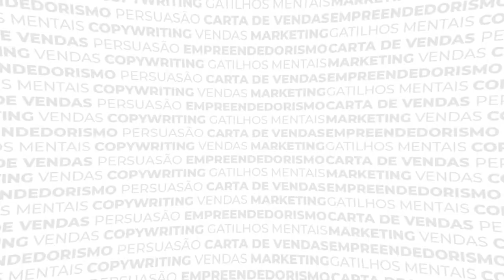Copywriting e Raiam Santos: Como o Mestre da Polêmica usou Copy para VENDER MUITO pela Internet